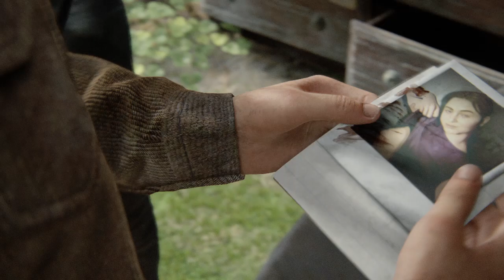The Last of Us™ Part II 20241028165650 - Part 10 - Ellie kills Jordan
The tenth gameplay of the Last of Us Part II not the Remastered version but PS4 version... Next... We see Ellie and Dina gets ambushed by the WLF. Mike kills Shimmer and Ellie is trapped by meeting Jordan and Mike. Dina kills Mike but Jordan strangles Dina but Ellie kills Jordan. The two girls are going to TV Station to find Leah...

2111th video

44/150